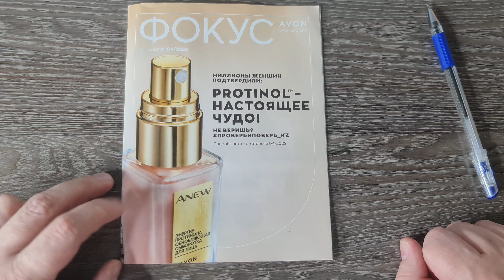Обзор журнал Фокус и аутлет, к 04/2022 мартовский каталог